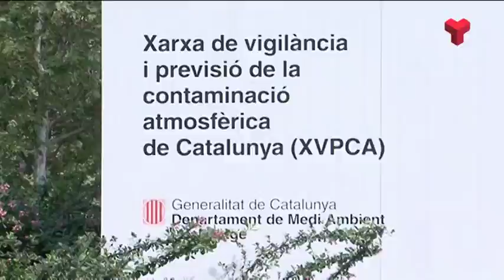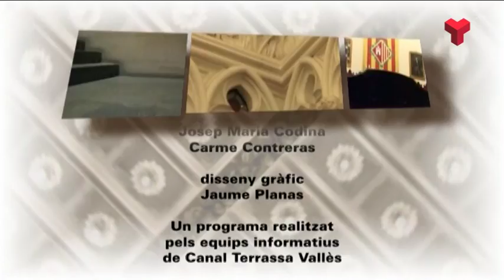Resum Ple Ajuntament de Terrassa dissabte 25-02-2017 de Canal Terrassa